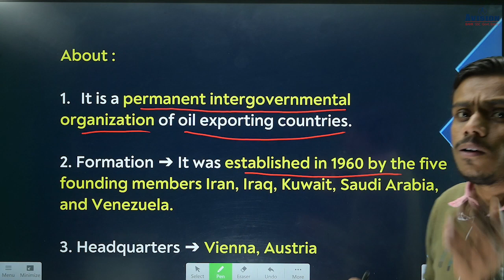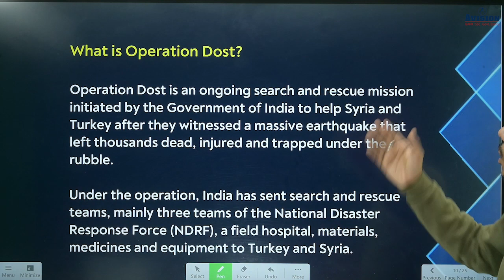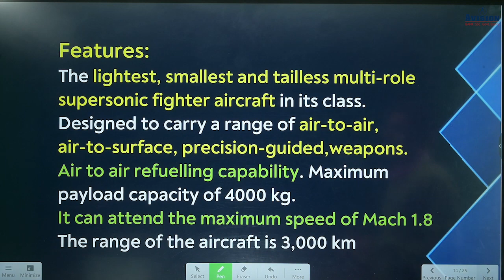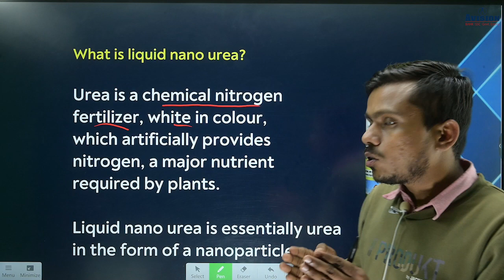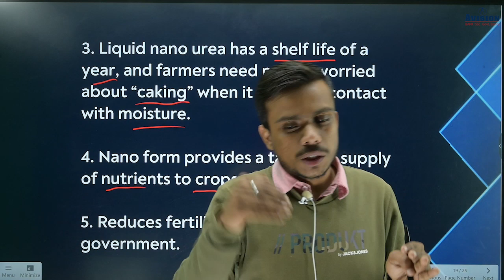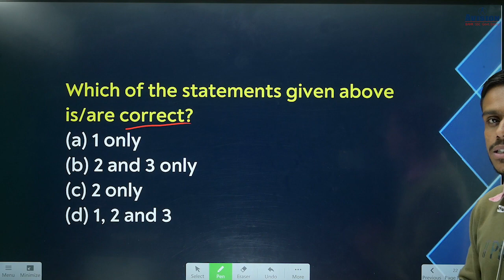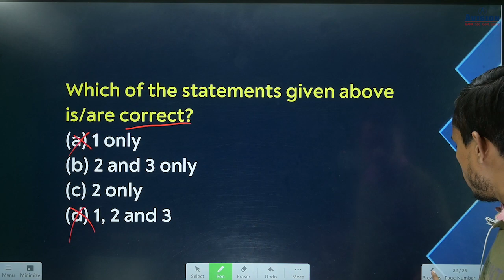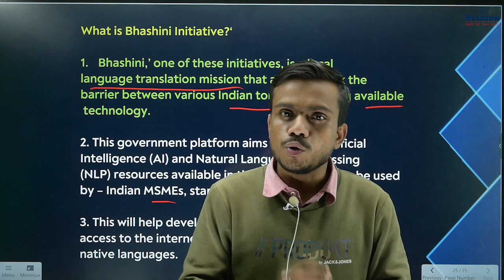17 February 2023 Current Affairs | Daily Current Affairs | By Rajat Sir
17 February 2023 Current Affairs | Daily Current Affairs | Current Affairs 2023 | By Rajat Sir
Topic
Daily Current Affairs for 17th February topics:
Intro 00:00
1- OPEC 00:06
2- Operation Dost 02:24
3- Argentina, Egypt shows interests in Tejas 03:42
4- IFFCO Nano Urea Liquid Plants 05:38
5- Bhashini Mission 12:13

Helpline number :-
➤आप हमें व्हाट्सएप भी कर सकते हैं।